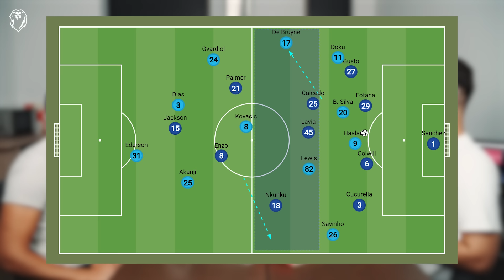S05E03 | Pep a legjobb Guardiola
Guardiola tényleg osztódással szaporodik: az újnak már nem csak haja, de sapkája sincs... 🤷

00:00 - Kezdünk
07:21 - Football Tourette
29:46 - Forró rakás
38:32 - Pep a legjobb Guardiola

07:21 - a Football Tourette-ben: Maresca, Guardiola, Messi és abúzus.

29:46 - az idei első 🔥🔥🔥

Témák:

📌 A Premier League nyitófordulójában a Pep Guardiola imitációs versenyt nem más nyerte mint… Pep Guardiola. A sakkmániás, pozíciós játékos kopasz derbin nem született meglepetés, Enzo Maresca nem tudta lenyomni korábbi mentorát, ennek ellenére a Chelsea szurkolóknak nem lehet sok okuk a panaszra, hiszen a csapatuk annak ellenére sem vallott szégyent, hogy az újabb kaoutikus átigazolási időszak mellett ennél nehezebb nyitányt el sem lehetett volna képzelni. Mik voltak pontosan a biztató jelek a Kékek játékában, és mik azok az elemek, amiken még dolgozni kell? A Manchester Citynél pedig milyen újításokkal készült Guardiola, és miben hasonlított a meccsterve a Community Shielden látotthoz? (38:32)

⭐️ A teljes adást a oldalon, előfizetés után nézheted meg, amiben szó lesz még

📌 Arne Slot győzelemmel mutatkozott be tétmeccsen a Liverpool kispadján az Ipswich Town ellen, és bár a második félidő alapján a siker teljesen megérdemelt volt, az első 45 percre inkább Kieran McKenna együttese lehetett büszke. A két év alatt két osztályt is ugró Ipswich alaposan megnehezítette a Liverpool dolgát, különösen a jól szervezett labda nélküli játékának köszönhetően. Pontosan mi okozott gondot Slot csapatának, és mi volt erre a megoldás? Mik a pozitívumok, és miben kell fejlődnie a Liverpoolnak a következő fordulókban?